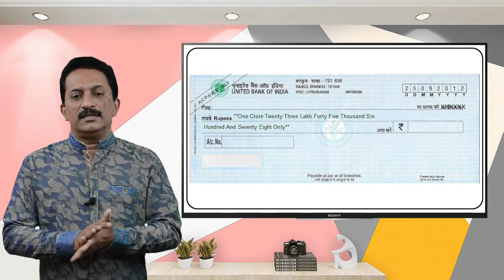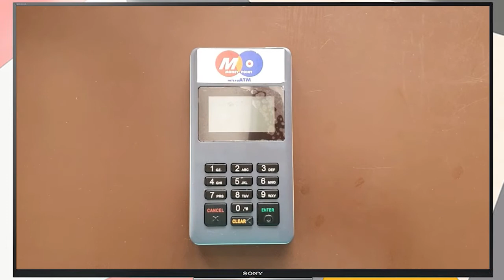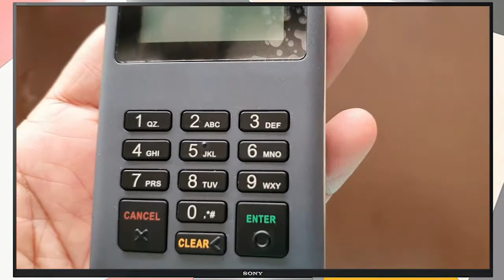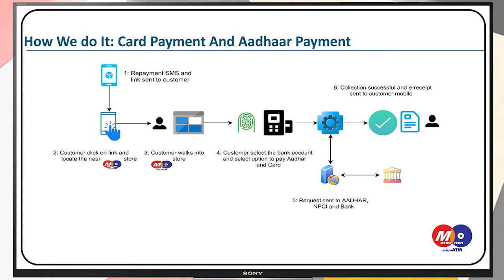പോക്കറ്റിൽ കൊണ്ടുനടക്കാവുന്ന ATM | Micro ATM | How To Use Micro ATM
What is micro ATM, How to use micro ATM, Where Can we use micro ATM, Micro atm locations, പോക്കറ്റിൽ കൊണ്ടുനടക്കാവുന്ന ATM, Micro ATM,
Micro ATM Business
business idea
micro atm machine
micro atm price
micro atm cash withdrawal
micro atm app download
micro atm paynearby
micro atm csc
micro atm business
how to use micro atm
digipay micro atm installation
digipay micro atm commission list
micro atm kaise use karen
Digipay micro atm setting
digipay micro atm uses
Digipay micro atm setup
micro atm franchise
micro atm commission
micro atm card
micro atm nearby
micro atm shop
micro atm training
mini atm machine business
mini atm machine
micro atm sbi
micro atm service provider
micro atm price amazon
mini atm business cost
spice money atm machine
atm machine monthly income
cash withdrawal atm machine
how to start atm
micro ATM benefits
micro ATM investment
franchise batao
franchise in india
franchise
ATM franchise opportunity
mini atm
how to install mini atm
mini atm machine
micro atm
micro atm machine
micro atm price
micro atm franchise
micro atm business hindi
micro atm commission
mini atm income
how to start atm business
how to start atm machine business
atm business start up
micro atm machine price
mini atm machine price in india
mini atm commission
paynearby kyc 2020
kyc paynearby me kaise kare
online kyc kaise kare paynearby
mini atm machine kaise use kare
How to Use MINI atm
spice money atm kaise use kare
best mirco atm kaun sa hai
spice money mini magic atm
relipay mini atm
rapipay micro atm
mini atm se cash withdrawal kaise kare